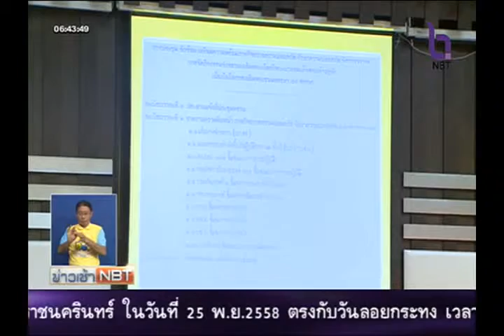ตร.ประชุมเตรียมความพร้อมรักษาความปลอดภัยกิจกรรม ปั่นเพื่อพ่อ Bike For Dad